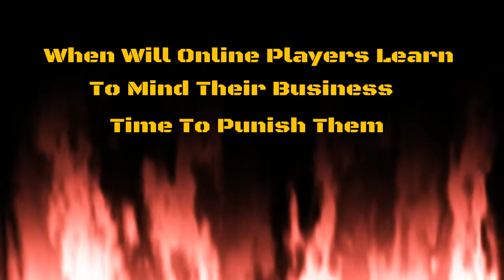Gta 5 When Will Online Players Mind Their Business?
Grand theft auto 5 When Will Online players Mind their business please people protect yourself from gta 5 bullies and just mess them up please like share subscribe to Gold Studioz